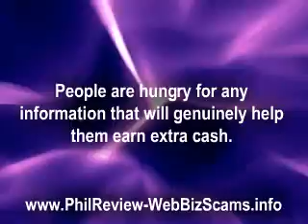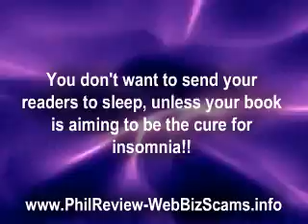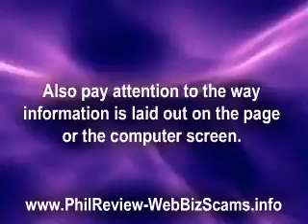Earn Extra Cash - How to Write an Ebook Part 3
- Part 3 of a four part in-depth course on how to earn extra cash from writing an e-book.  These articles take you step by step through the process of producing a great ebook and profiting from it